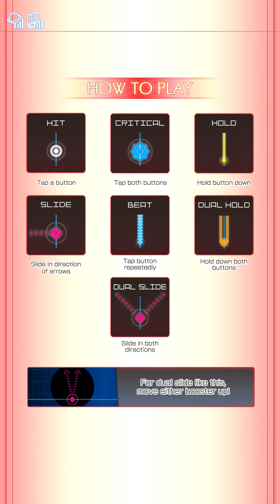【GROOVE COASTER 3】OVER THE NIGHT HARD PERFECT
Song : OVER THE NIGHT
Artist(s) : REDALiCE
BPM : 175